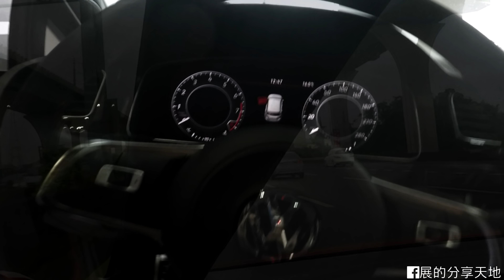【新車體驗】GOLF GTI 7.5 試駕體驗分享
GOLF GTI 7.5是GOLF自誕生以來首次的小改款車系

GOLF GTI一直以進口車中較平價的售價與不錯的性能還有操控性贏得廣大車迷的喜愛

這次終於有機會體驗這輛德系入門鋼砲的魅力

好好體驗體驗究竟DSG與手排的差異到底有多少